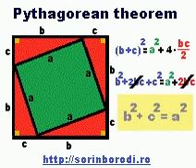Teorema lui Pitagora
Proof without words